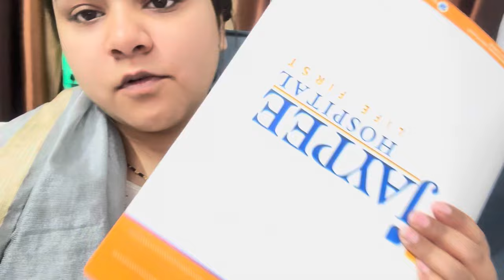Meri Pheli Rasoi After Marriage// Sasural se aayi Ghar Rhene//